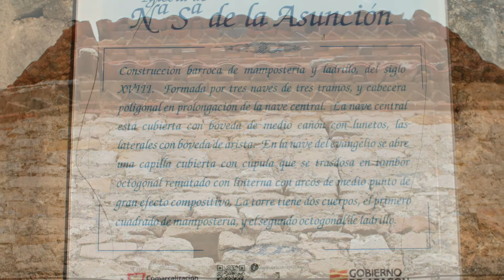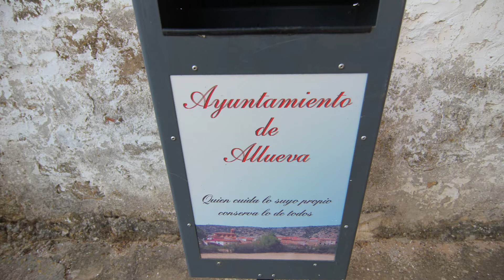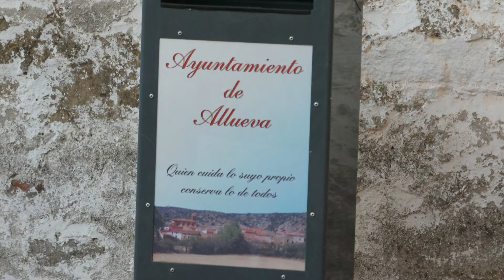Allueva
Allueva es un municipio de España, perteneciente a la Comarca del Jiloca, parte de la Antigua Comunidad de Daroca, al noroeste de la provincia de Teruel, Comunidad Autónoma de Aragón, a 94 km de Teruel. Tiene un área de 18,65 km² con una población de 15 habitantes (INE 2008) y una densidad de 0,8 hab/km². El código postal es 44492